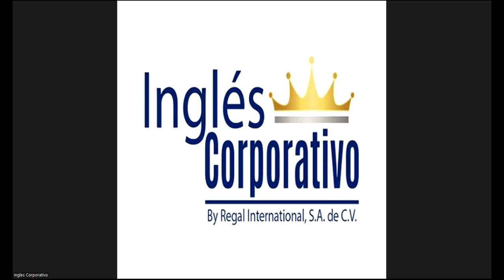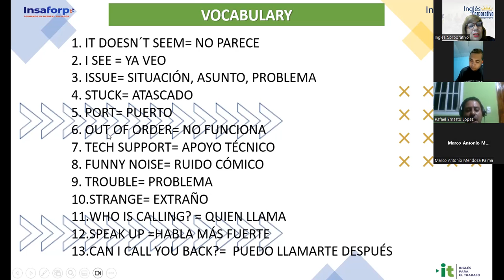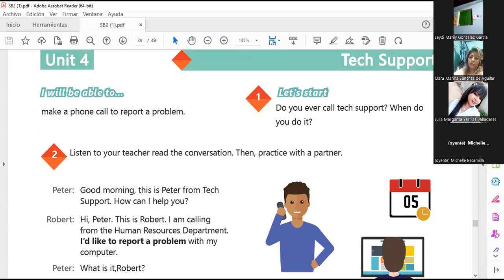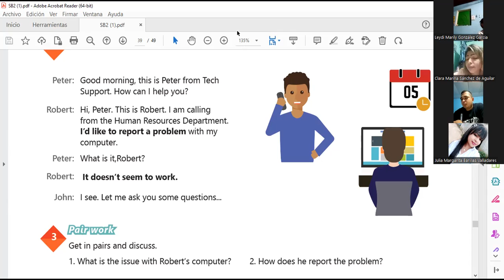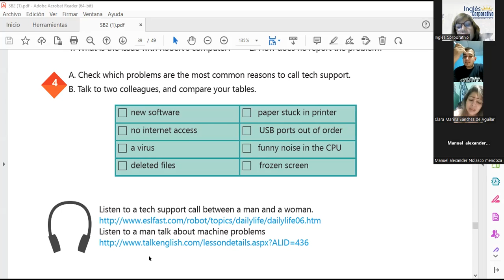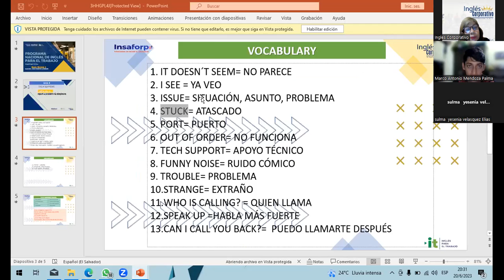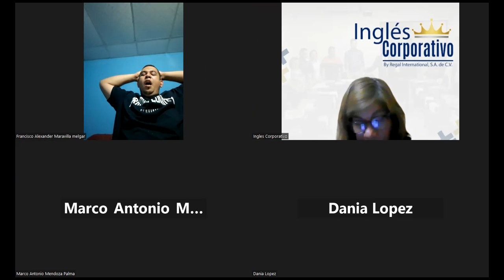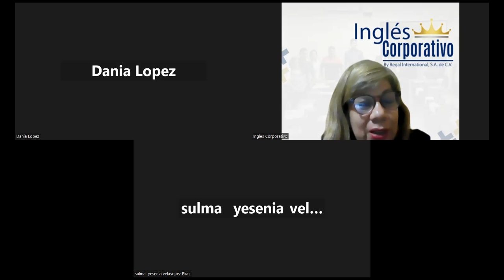Sesión 16-20-06-2023-29750-8048-0093/2023-Sánchez-Ways to report a problem